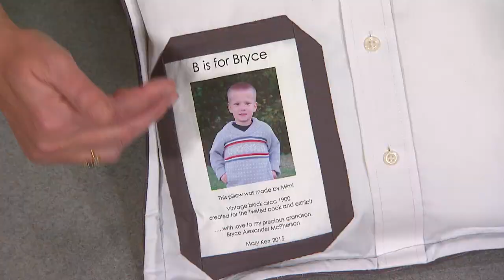The Quilt Show: Trailer 2102 - Mary Kerr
Quilt appraiser and historian Mary Kerr will knock your socks off with her contemporary quilts featuring often overlooked vintage textiles that are usually headed to the scrap heap. With a deep appreciation for those who stitched these orphan blocks, Mary shares tips and tricks for stabilizing and utilizing blocks.  Once prepared, the fun of playing with the blocks to create a ‘new’ piece begins. From pillow to wall hanging, the ideas abound.

All this, plus Ricky shares a new rendition of an antique Civil War quilt featuring machine applique and an inventive use of the clamshell quilting design. Ricky calls this his ‘fast train to finishiville’ method.